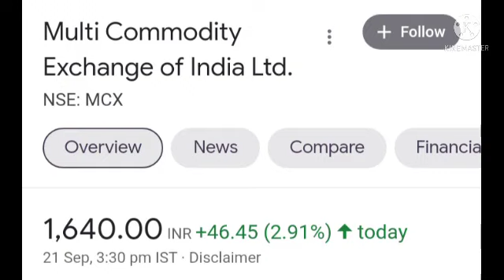MCX SHARE TATA CHEMICAL LATEST TARGET & TARGET PRICE RELEASED | MCX SHARE NEWS UPDATE